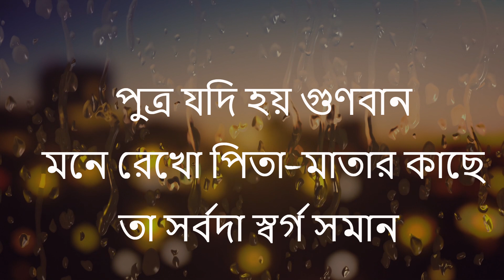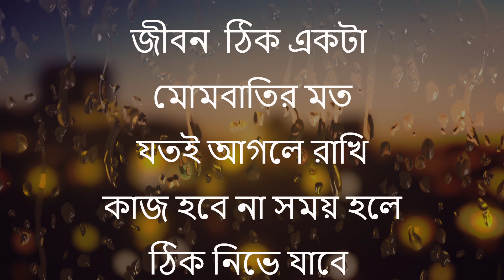Heart Touching Inspirational Story In Bangla | অনুপ্রেরণামূলক কাহিনী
Inspirational Heart Touching Speech.
life Motivation Story In Bangla.